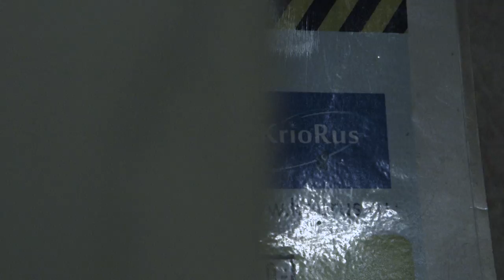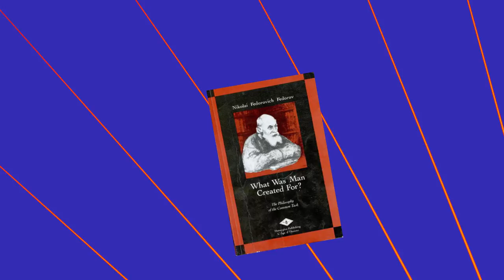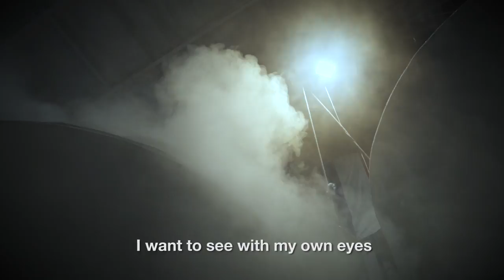How to Cheat Death and Freeze Time in Russia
Nov.28 -- If you want to have your body frozen on the cheap, then you’re going to want to head to on the outskirts of Moscow. It’s there that a company called KrioRus will store you in a vat and keep you cool until it’s time for you to reanimate and experience the future.